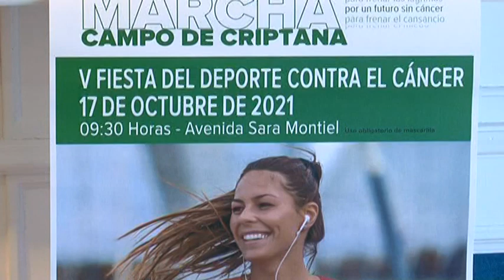Presentada la V Marcha contra el Cáncer de Campo de Criptana que se celebrará el 17 de octubre